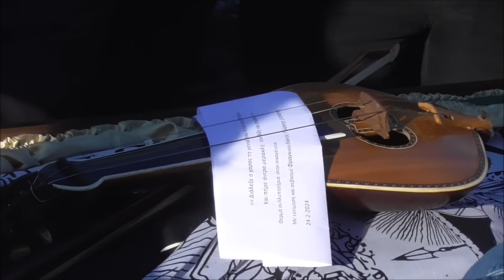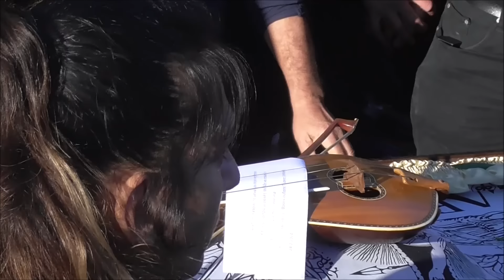Ύστατος αποχαιρετισμός στον λυράρη Γιώργη Στιβακτάκη ''Βορίζα'' Ηρακλείου 24 2 2024 !!